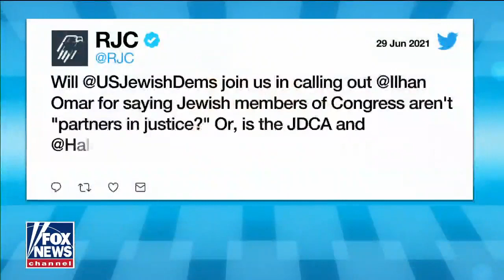JDCA Slammed for Silence on Ilhan Omar | @RJC on Fox News